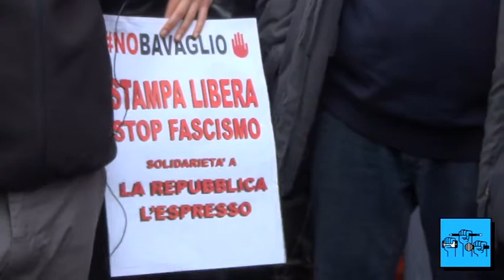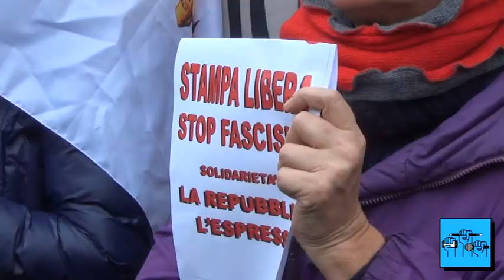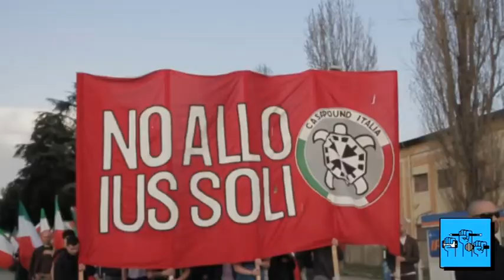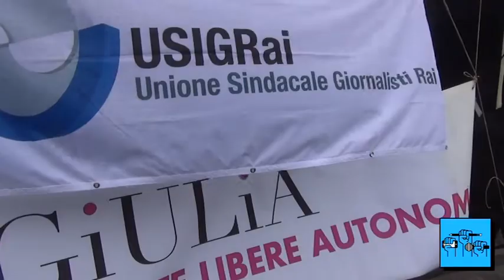NOBAVAGLIO - Manifestazione La Repubblica/ L' Espresso